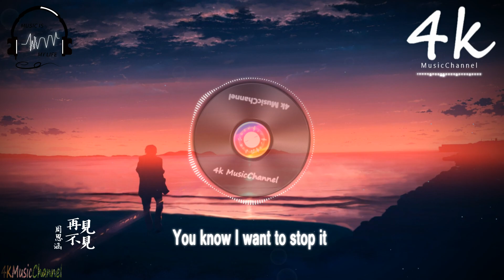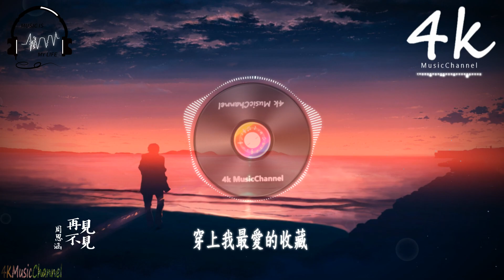🎶周思涵 - 再見不見🎶【高音質|動態歌詞Lyrics】♫『我多想與你相望，人間理想。 』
〆關注4K Music其他平台〆
演唱：周思涵
作詞：著小生zoki
作曲：著小生zoki
編曲：賀翔基
以下歌詞_______________

城市上空月色迷人得像假話
證據漂浮在水里易碎成沙
無法留下
像誰的情話
霓虹燈下迷失的羔羊
以為腳下是通向孤獨結束的天堂
無法停下
旋轉的夢境
脫離地心引力
將一切睡去
夜晚開始張開
夢魘般雙臂
束縛忘不掉的曾經
You know I want to stop it
穿上我最愛的收藏
去再見 最後一面
刪掉這一切將回憶斷絕
收回主宰權倒帶回原點
別故作寂寞
別故作讓人心疼的墮落
切斷所有路
何必陷入選擇困境
走進愛情的局
讓自己難為情

床單塌陷 我埋進灰色泥沼
黑夜寂寥 無非是心裡受傷
夢醒一樣 何必越做越長
躲在角落想門外的繁華
在人群中也獨來獨往
哪怕熙熙攘攘 做獨行俠
旋轉的夢境 脫離地心引力
將一切睡去
夜晚開始張開 夢魘般雙臂
去再見最後一面
刪掉這一切 將回憶斷絕
收回主宰權 倒帶回原點
別故作寂寞
切斷所有路
走進愛情的局 讓自己難為情

錄音師：新垣生
錄音棚：DM Studio（北京）
混音/母帶：薛濤
製作出品：慕樂事務所
OP：莫非音樂

♪音樂宣傳♪

※如果你是歌手，想把你的音樂發佈到4K Music channel作宣傳，

♪音樂發行♪

※如果你是原創音樂者或唱片公司，想把你的音樂透過4K Music channel發行到全球音樂平台，